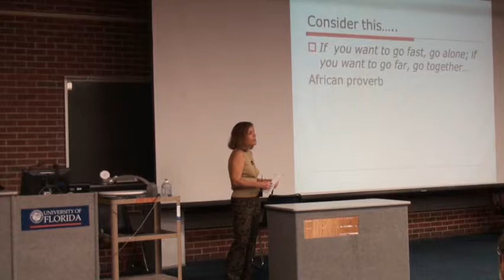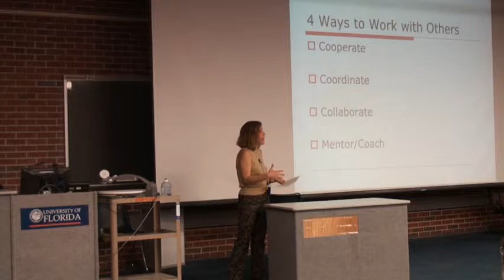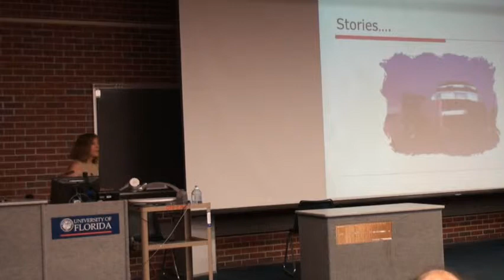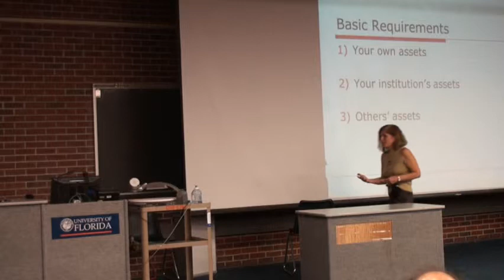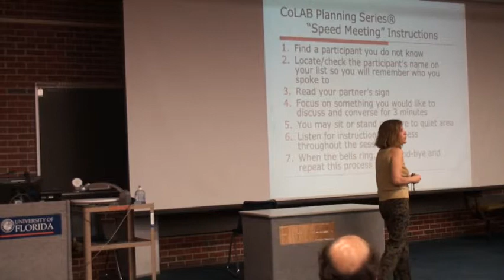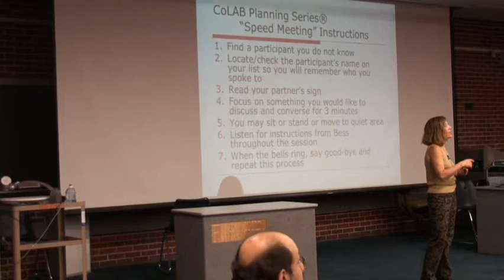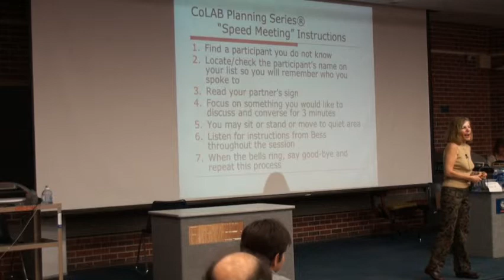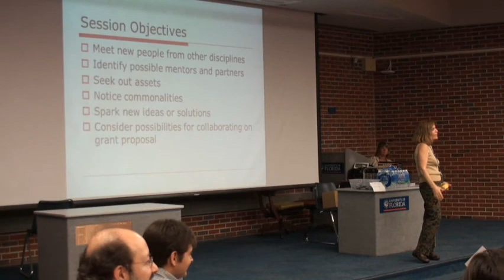CoLAB Workshop, February 3, 2012